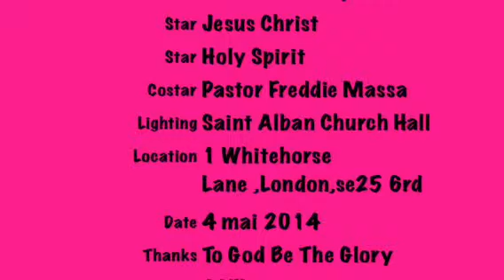Caractere D' Un Vainqueur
L'amour